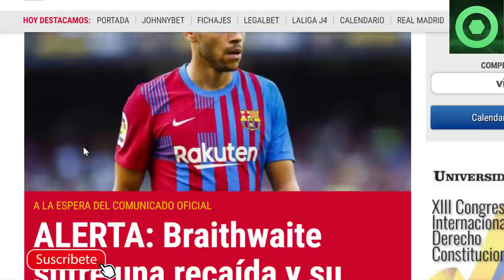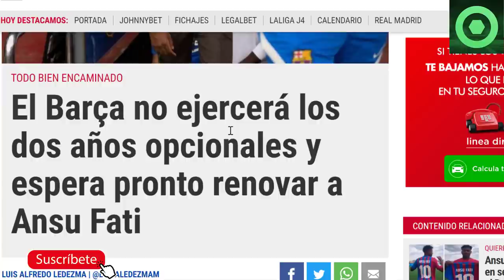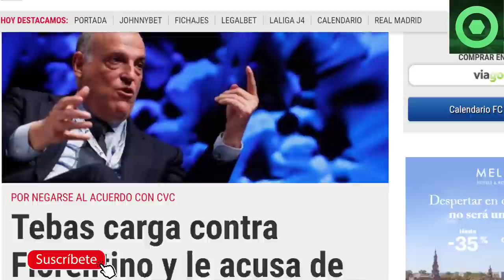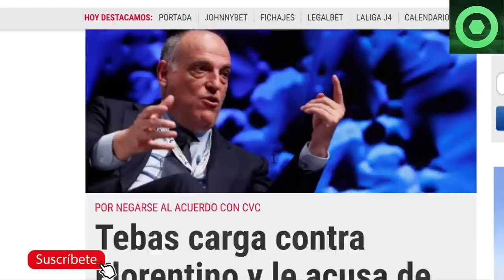🟥 DURO G0LPE a LAPORTA 😱 LESIÓN GRAVE en el BARÇA 🟥 NUEVO ANUNCIO sobre ANSU FATI 🔴 KOEMAN, PEDRI 🔴